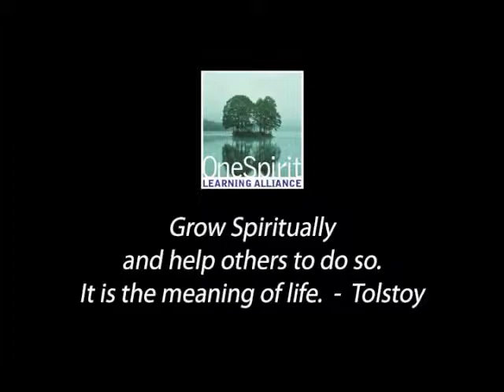If I Can Help Somebody - One Spirit Commencement 2009